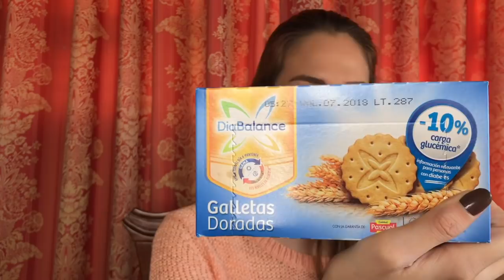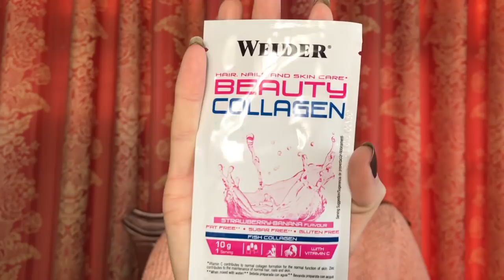¡CAJITA DE SUSCRIPCIÓN DIETBOX MARZO 2018 + CÓDIGO DESCUENTO!🍏🥗| Irene Cala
¡Holiiiiiii shopaholics!

¡Subo vídeo todos los lunes y jueves!

¡BESITOS!